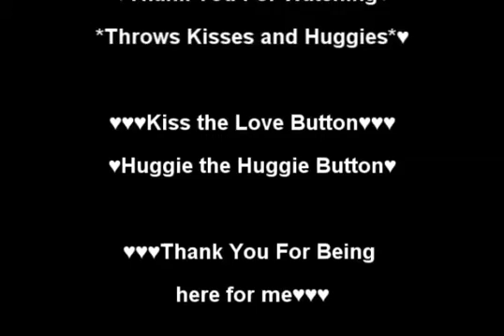Good Morning DancingSouless Ep 17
In This Episode I Just get up after going to bed at 6am . I woke  up about 11 am because I had to go pillow shopping and was waiting for  my parents Arrival.

 Also here is my Information if you wanna follow me and be able to get the Latest updates faster if you dont look on my youtube discussion much.

If you ever need someone Just to chat with or be there for

We will try to help you the best we can.We are a very Supportive
Family. We try our best to take care of everyone and be there
for them in good times and bad.You Are not ever alone with us.

Skype
AlexiaAdmiral666

My Blogger